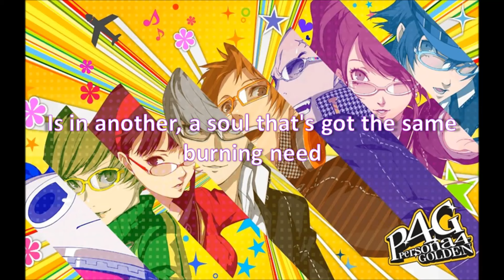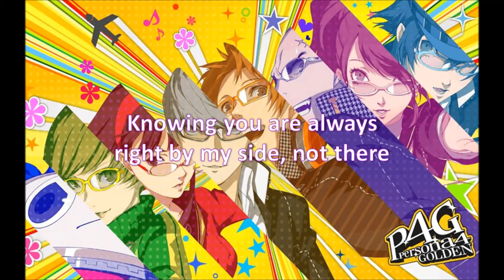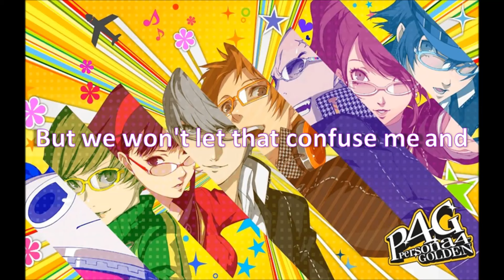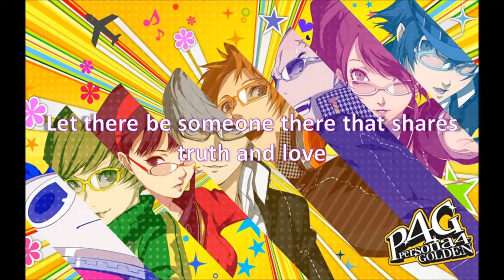Persona 4 Golden Opening Theme - Shadow World [Lyrics]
Song: Shadow World
Performed by: Shihoko Hirata
Album: Persona 4 The GOLDEN Original Soundtrack